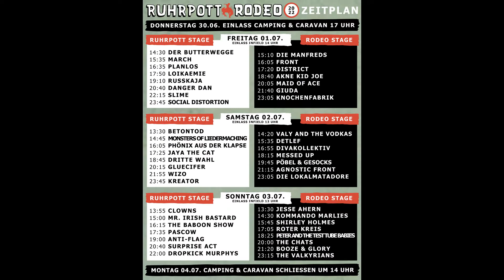Valy and the Vodkas - live - Ruhrpott Rodeo 2022 (incl. Back To Future)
Ruhrpott Rodeo - 1. - 3. Juli 2022 - Hünxe/Bottrop - Germany

und eine kleine Zugabe vom
Back To Future - Waldbad Glaubitz - Konzi vom  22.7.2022